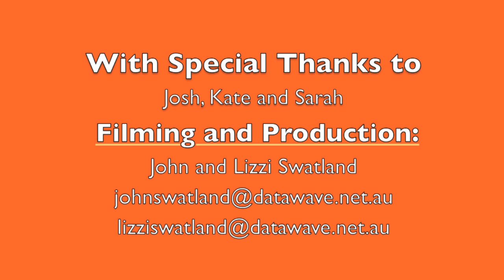Mama Joy Rap 09 - The Power Of The Soul